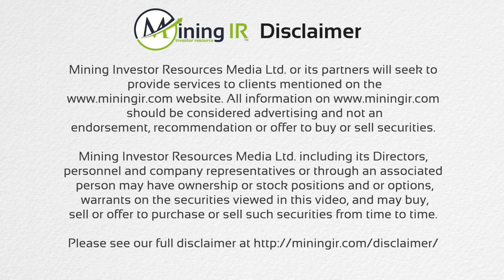Cassiar Gold Chats with MiningIR at the Mines and Money Miami 2023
Tia Borden of MiningIR interviews Marco Roque, CEO of Cassiar Gold at the very successful inaugural Mines & Money Miami, 2023.

Cassiar Gold Corp. is focused on the 100% owned, district-scale Cassiar Gold Property located in northern BC, Canada. Spanning 590 km2, the property consists of two main project areas: (1) Cassiar North, which hosts a substantial bulk-tonnage orogenic gold resource with significant expansion potential over a 6 km strike length; and (2) Cassiar South, which hosts numerous high-grade epizonal quartz gold vein systems, 25 km of historical underground workings, and rich exploration prospects over 9 km of strike.

The Property is highly accessible by Highway 37 and has a permitted 300 tpd mill, 160 km of property access roads, permanent camp, and established mine permits.

🎬SUGGESTED VIDEOS
Don't forget to watch 📽 Our other videos. Please check them out: